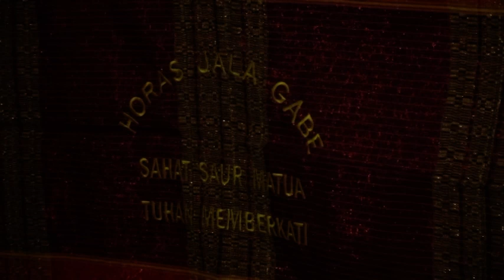DISK 4 Pesta Pernikahan Erikson Sipapaga & Dina Yunita Br hutagalung,S.Pd